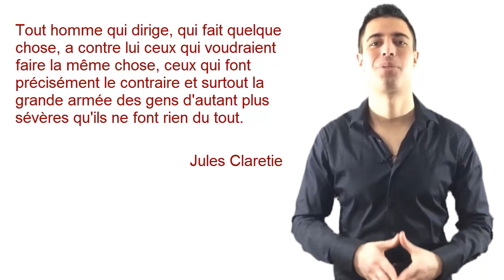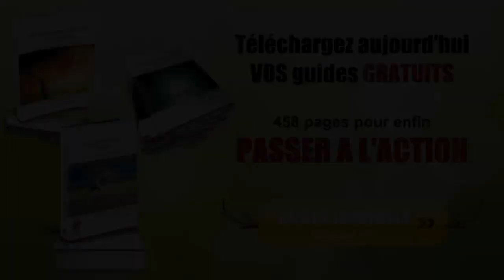Comment gérer les critiques des autres ? - CDR #005